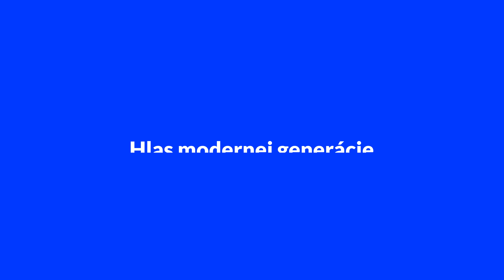V takomto luxuse budú bývať Geissenovci na Slovensku (KDE ICH STRETNEŠ?)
O Geissenovcov sa budú na Slovensku starať v luxusnom zámku. Carmen si vyžiadala osobného kaderníka, Robert motorku.

KAPITOLY:
0:00 - 0:25 Intro
0:26 - 1:03 Fico do väzby nepôjde
1:04 - 2:22 Geissenovci na Slovensku
2:23 - 4:13 Vyšetrenie u Urológa
4:14 - 6:16 Billy Barman tour